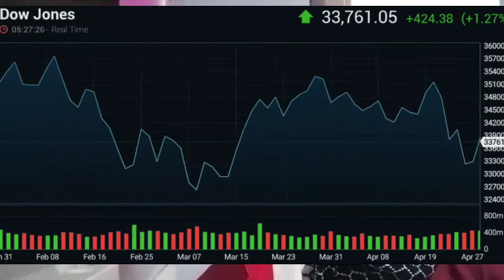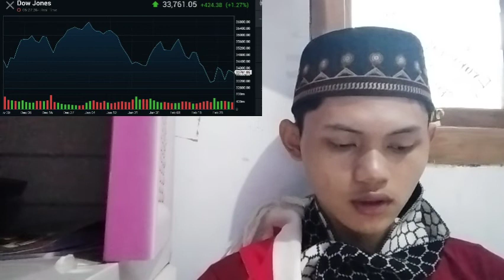SOCIAL MEDIA POSTINGS FROM CRYPTO INSURANCE BITCOIN WELL KNOWN PEOPLE OR CRYPTO INSURANCE BITCOIN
bitcoin mining
bitcoin news today
bitcoin live
bitcoin trading for beginners
bitcoin news
bitcoin explained
bitcoin price prediction
bitcoin crash
bitcoin 2022
bitcoin etf
cryptocurrency for beginners
cryptocurrency news
cryptocurrency malayalam
cryptocurrency trading